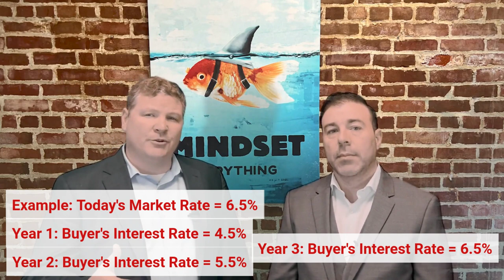Home isn't selling? Here are some options...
Selling a home In 2023 - here is what you need to know BEFORE you put your house on the market.

Options for a homeowner when their home isn't selling
Recap of Video:
✅  Sellers are having to offer incentives to buyers as the market slows
✅  Concessions that sellers can offer to increase buyer demand
✅  Way to improve a property when you don't have the money
Video Chapters
00:00 - Introduction
0:29 - The issue with the market
1:10 - The concessions that sellers can offer
1:44 - Concession: Cash Credit for repairs
2:13 - Concession: Closing Cost Credit
4:05 - Concession: Seller buys down rate (2-1 Buy down)
4:44 - Popular builder concessions
5:26 - A Win for move-up buyers
6:09 - How to get a house in optimal selling condition (even without $$$)
6:52 - Conclusion